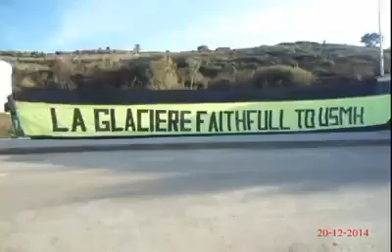حرق راية إتحاد الحراش من طرف أنصار مولودية الجزائر mouloudia chwaker herachia